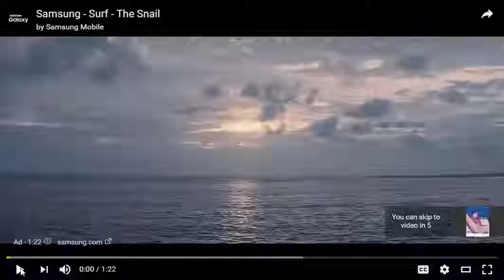No Man’s Sky 1 03 day one patch notes released